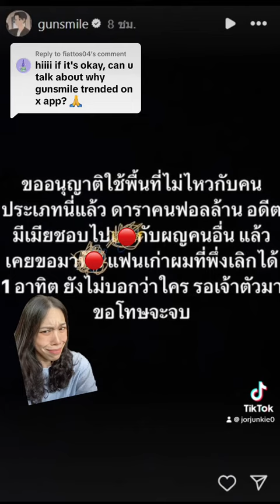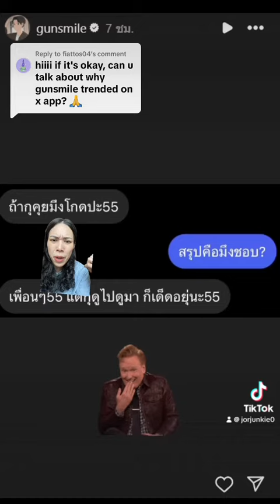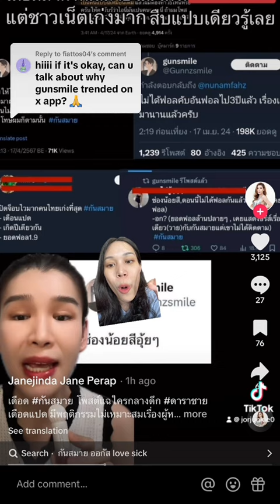Gunsmile is trending and why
Replying to @fiattos04 gunsmile why its trending 🔥🔥